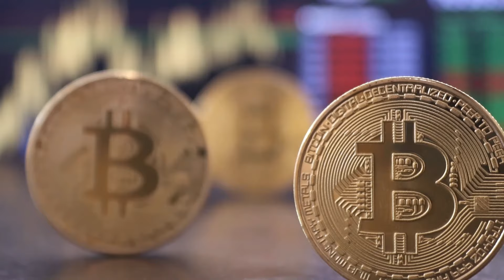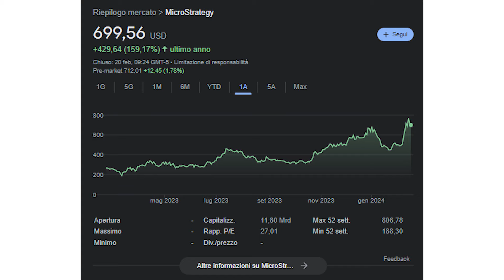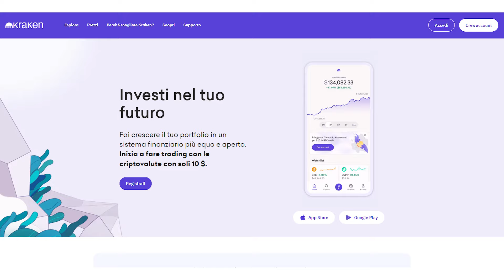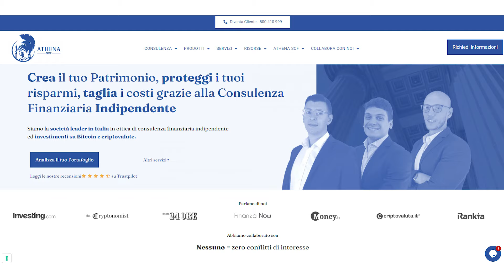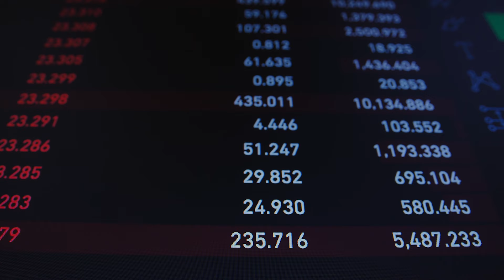Ho investito in BITCOIN con l'azienda MA avevano ragione gli Haters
Ho investito in BITCOIN ecco come è andata...

Timestamp

00:00 Introduzione
00:50 Microstrategy
01:34 La nostra esperienza a livello societario con Bitcoin
03:51 Siamo in guadagno con il nostro investimento?
04:09 La spiacevole perdita
05:26 C'è un però... il mio errore
06:44 Se tornassi indietro re-investirei in Bitcoin?
06:58 Mettere al sicuro fatica, tempo ed i frutti del lavoro
08:04 Re-Investire in società vs investire in Bitcoin
10:57 A quali aziende conviene comprare Bitcoin come Microstrategy?
11:36 Le piccole aziende con liquidità dovrebbero investire in Bitcoin?